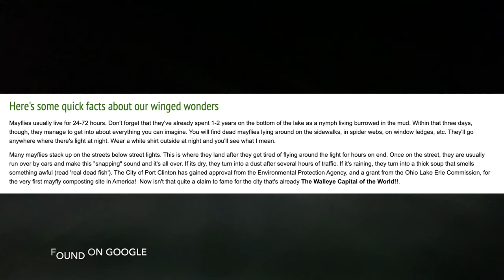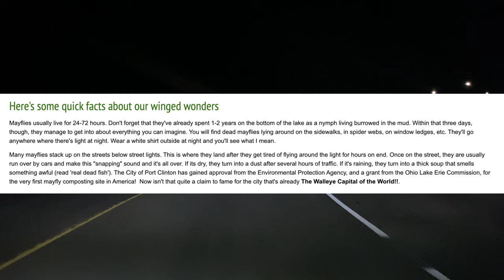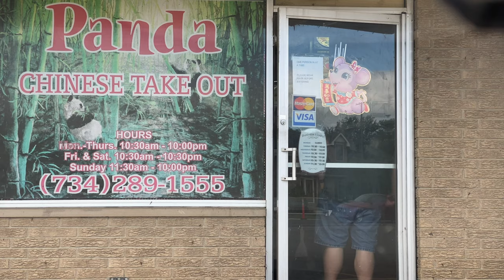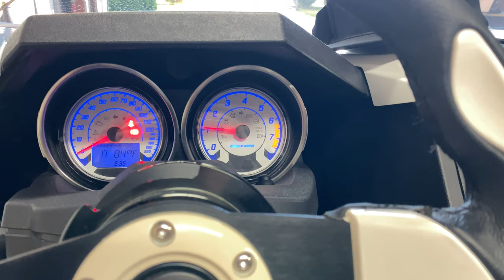FISH FLIES!! / Venting about Work Some More / Cutting & Welding "New" Slingshot Exhaust! Vlog #70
June bugs are finally getting bad around here and I got some footage. They're not even as bad as they'll get yet, it's so nasty. They're worse this year though so far than they have been in years! Ranting about more people testing positive for Covid-19 at work, and companies we work for. Then picked up a free stock exhaust for a Slingshot, and did some work on it at my uncles! Finally getting a lot done to that thing that i've been wanting to do!

Links!